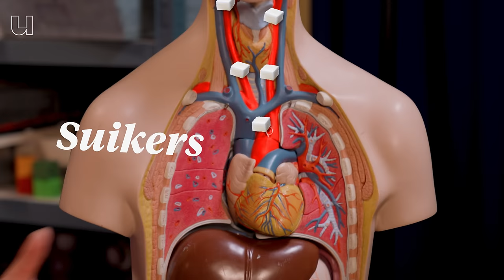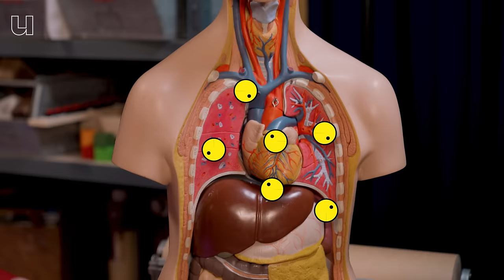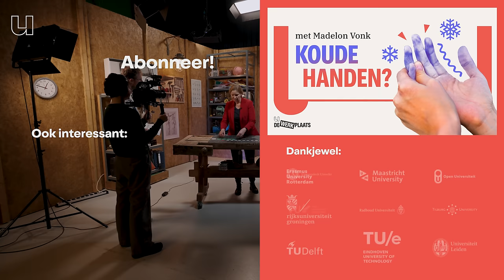Kan het kwaad als je vingers verkleumen?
Witte of blauwe handen van de kou? 1 op de 10 mensen heeft er in de winter last van. Die verkleurde, verkleumde vingers zijn vaak onschuldig, maar het kan ook duiden op een onderliggende ziekte. In deze aflevering legt reumatoloog Madelon Vonk (Radboudumc) uit waarom je handen door de kou verkleuren en hoe je een onderliggende ziekte kan herken aan die verkleurde handen.

0:00 Introductie
0:15 Koude handen in de winter
0:34 Waarom verkleuren koude handen?
2:18 Het Syndroom van Raynaud
2:36 Wanneer zijn verkleumde handen gevaarlijk?
3:12 Hoe wordt sclerodermie onderzocht?
3:56 Hoe gevaarlijk is sclerodermie?
4:10 Conclusie